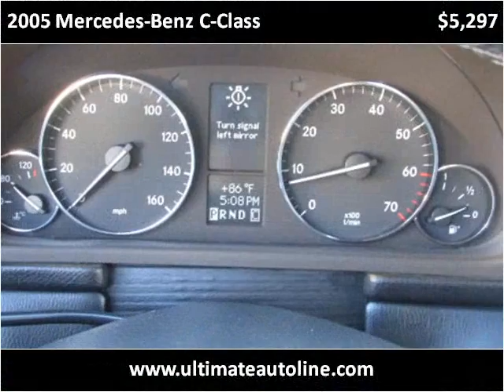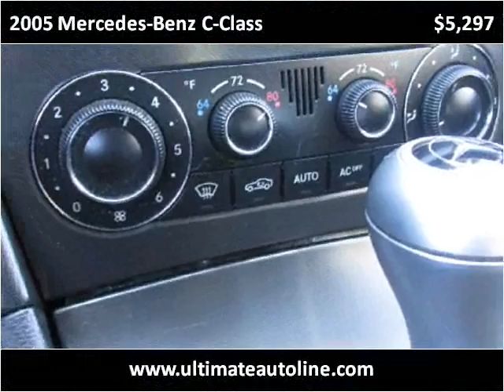2005 Mercedes-Benz C-Class Used Cars Orange County CA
This 2005 Mercedes-Benz C-Class is available from Ultimate Autoline.